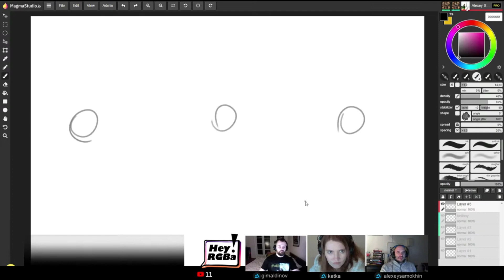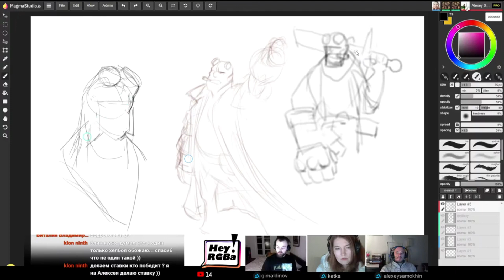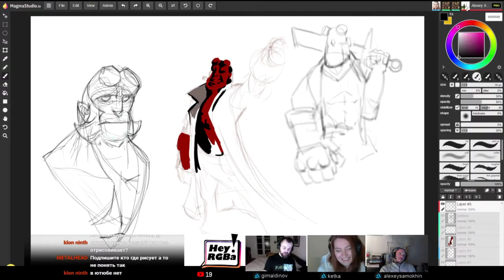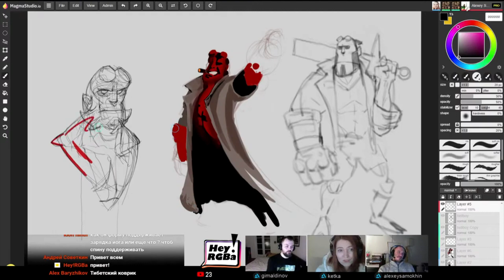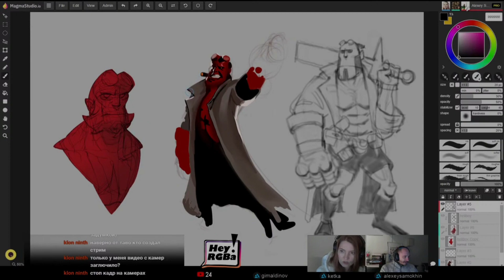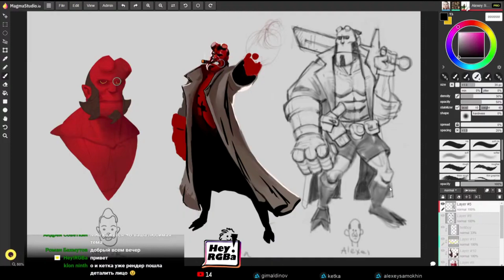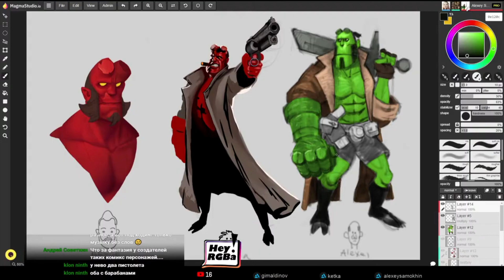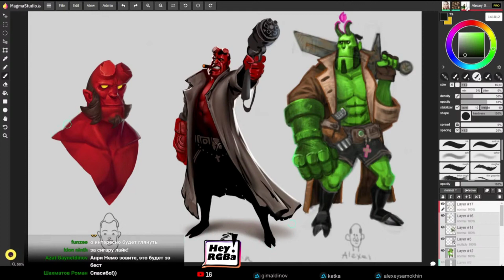Запись стрима с моим участием на канале Hey!RGBa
Канал совсем новый, но многообещающий, так-как во главе данного канала стоят замечательные художники - Алексей Самохин и Мария Трепалина

Прошу прощения за качество звука и разрешения картинки.